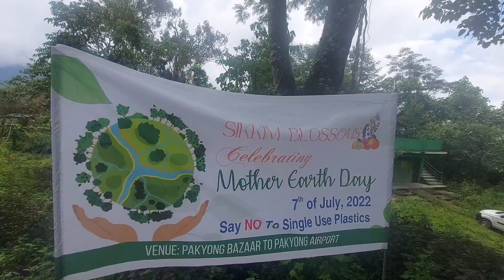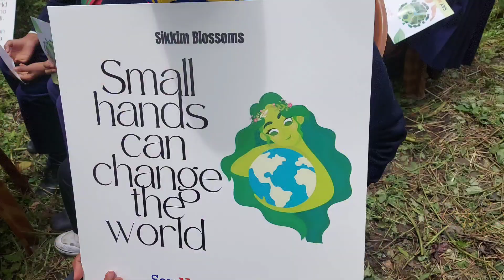A Day For Mother Earth , Pakyong District Report by Anikat Sunar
A Day For Mother Earth , Pakyong District
Report by Anikat Sunar